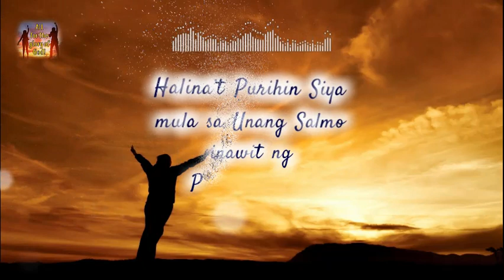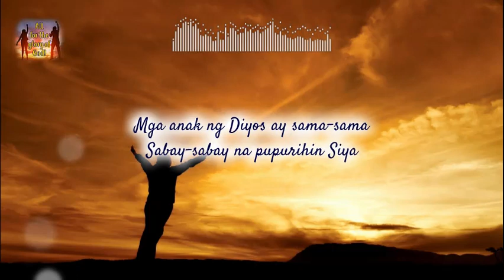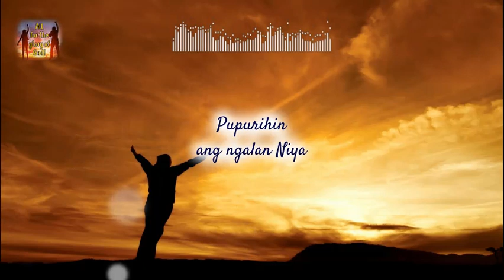Halina't Purihin Siya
Purihin si Yahweh!
Sa banal na templo, ang Diyos ay awitan,
purihin sa langit ang lakas na taglay!